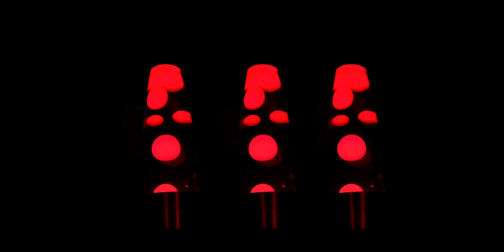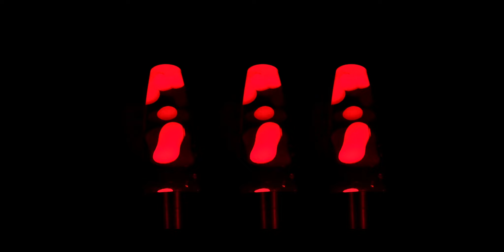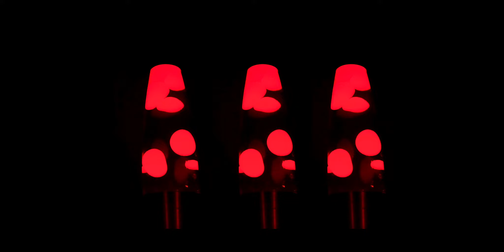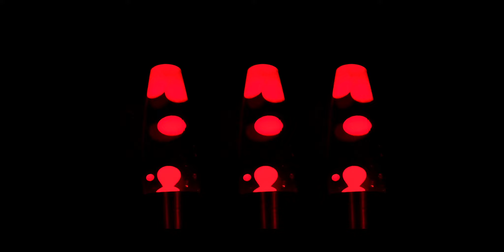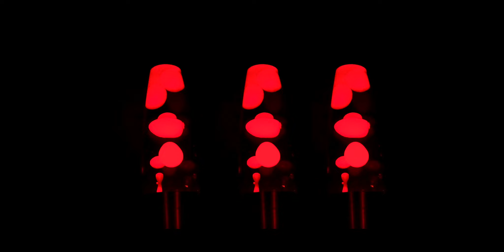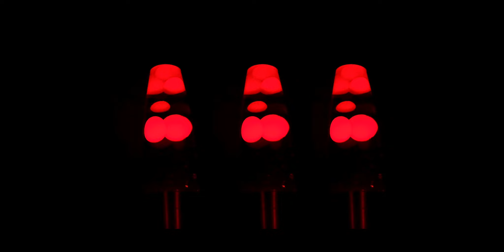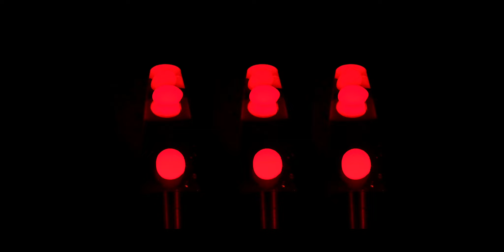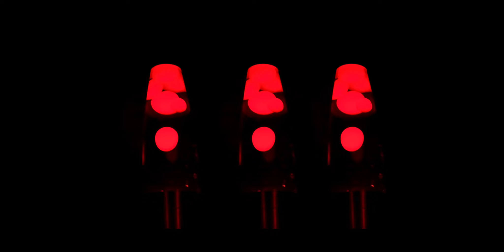Red Lava Lamp - Beautiful Calming and Soothing Music. Meditation or Relax and relieve that stress.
Need meditation, relaxation or stress relief? I recently found an old Lava Lamp of mine. After all these years, it still works, so I thought I'd share. It really is relaxing in these stressful times. Took the video with my DJI Mavic 3 camera - using the very good Hasselblad lens.